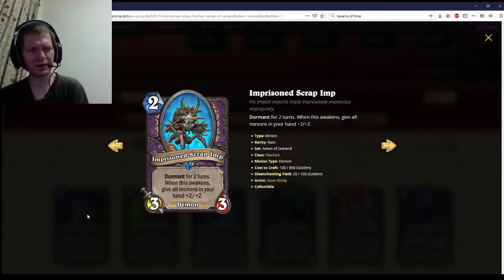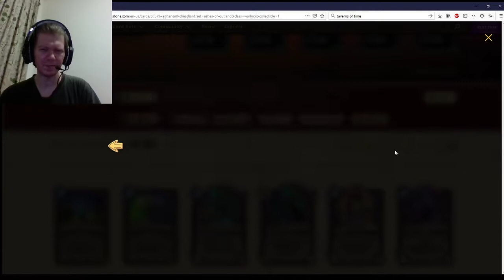Hearthstone Ashes of Outland Arena Card Review: Warlock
A review of Warlock in Arena in the Hearthstone Ashes of Outland expansion.